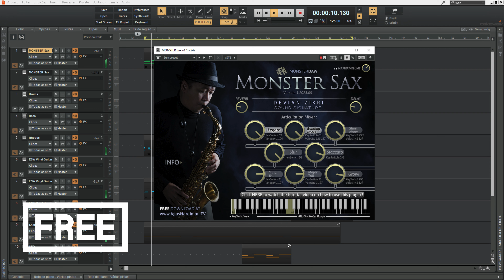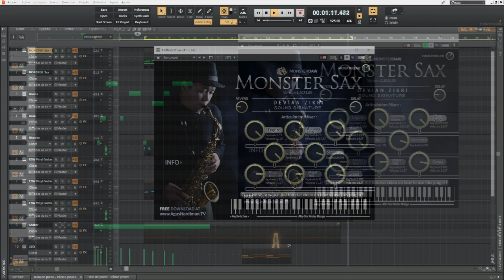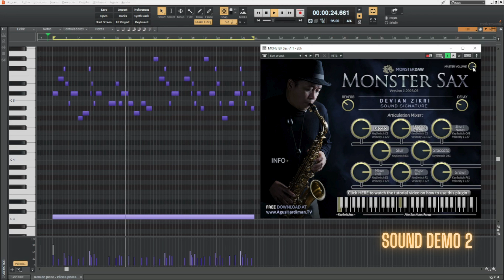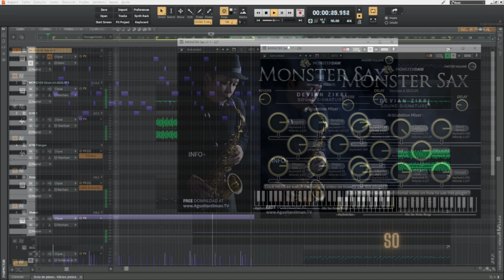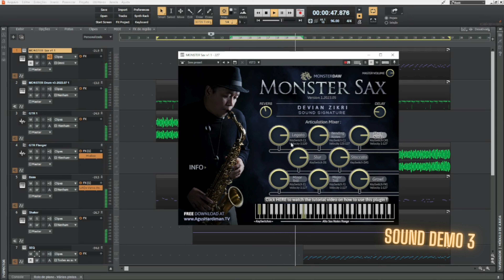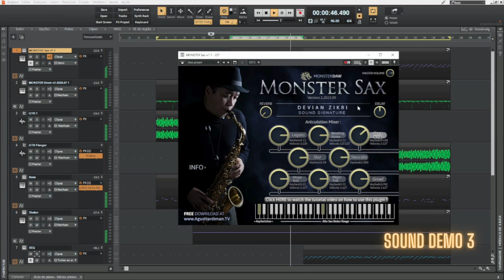BEST FREE Sax? MONSTER Sax v1 - Sound Demo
0:00 Intro
00:06 Sound Demo 1
03:20 Articulations sound example
04:08 Sound Demo 2
05:29 Sound Demo 3

More videos from this channel:

- 3 HIGH-QUALITY Plugins that are FREE NOW - Spacer, Pancz and OCS-45 by Plugins Spectral - Sound Demo